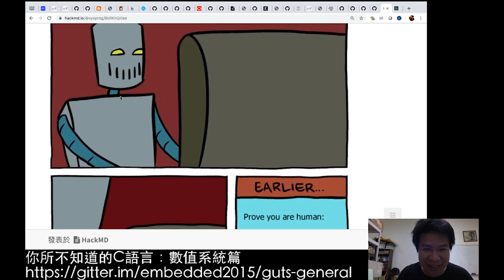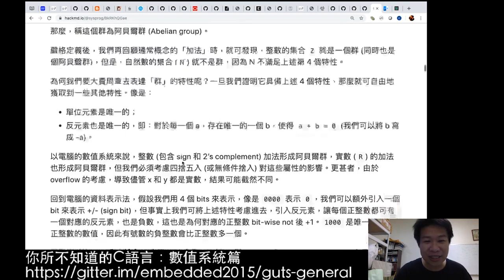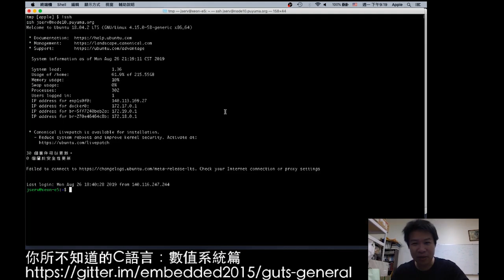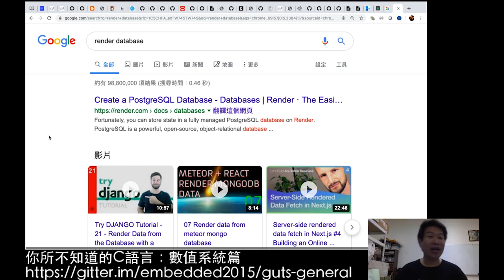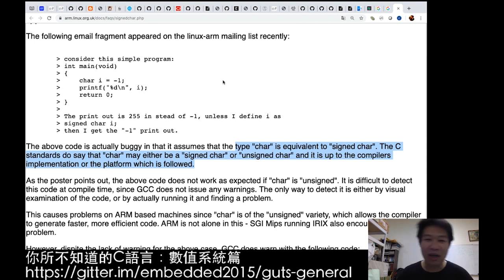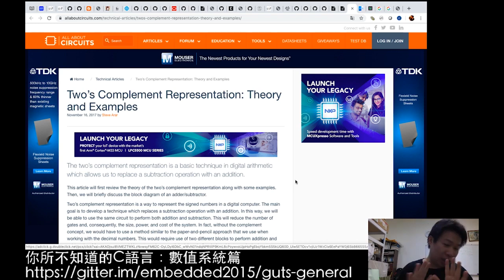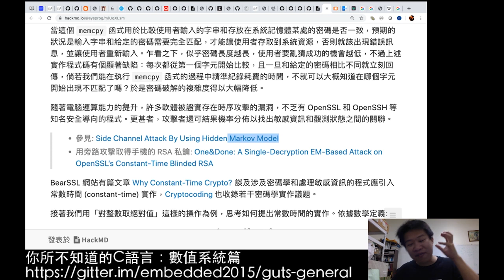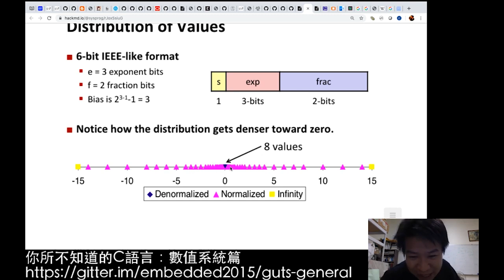你所不知道的 C 語言：數值系統篇 (上) (2019-08-26)